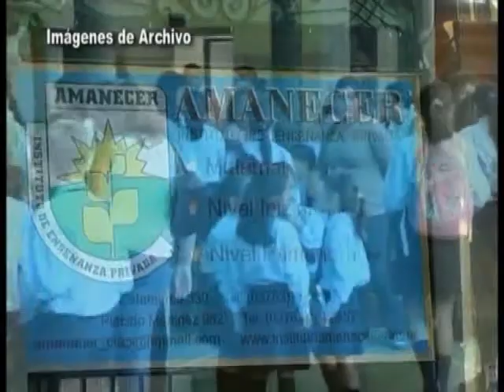13 - Instituto AMANECER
El Jardín Maternal, tendrá nueva dirección y mas comodidades . . .